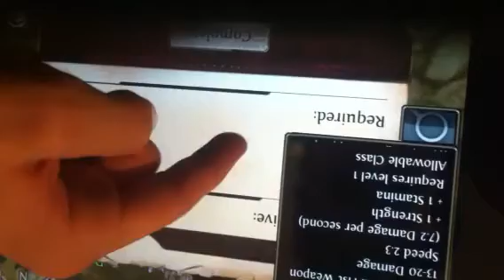Order And Chaos Gameplay Part 6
I continue to play order and chaos and complete a hard quest.